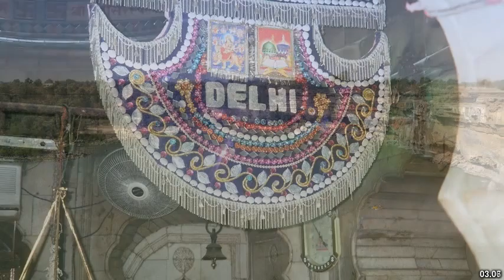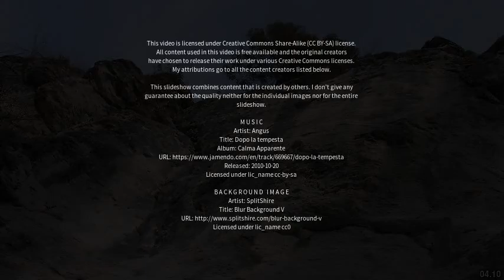Best places to visit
Best places to visit - Basna (India) Best places to visit - Slideshows from all over the world - City trips, nature pictures, etc.